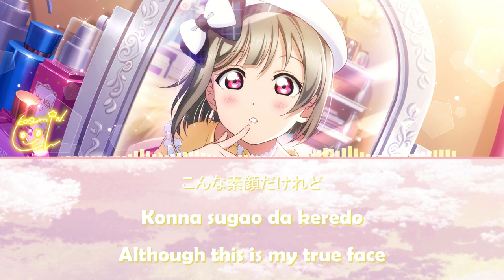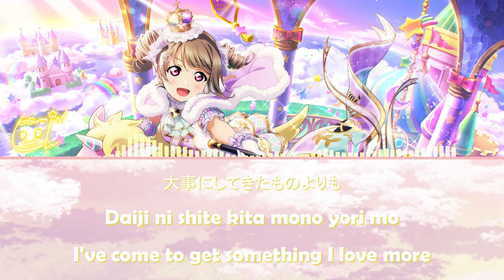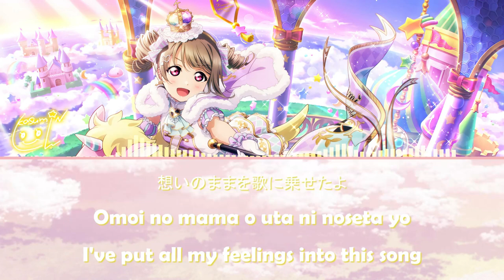Nakasu Kasumi - Margaret (Full, Kanji, Romaji, Eng)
🎗 Margaret is the second song on Nijigasaki High School Idol Club's 3rd album. It is sung by Kasumi Nakasu.

🎗 The song is written by Ereca Suzuki
🎗 Composed and arranged by Carlos K
ハッピーバースデー Princess かすみん！/ happii baasudee Princess Kasumin! 🎂
We always support and love you 💟
Shout out for Kasukasu🙌🏻